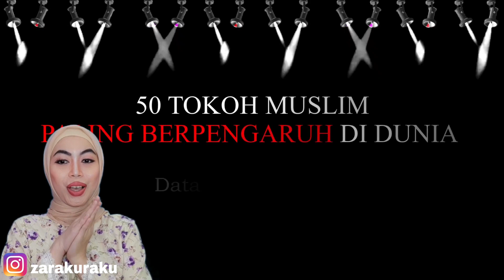50 Most Influential Muslim In The World 2021